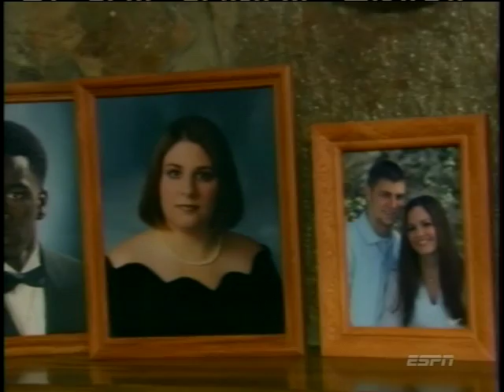Ed Reed Miami Hurricanes.